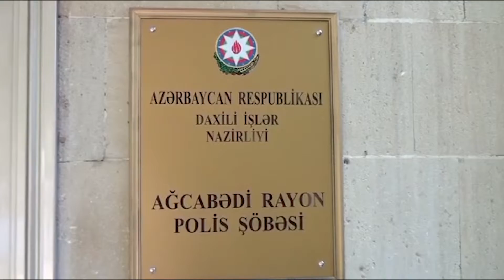Narkotik tərkibli bitkilər yetişdirən şəxs saxlanıldı